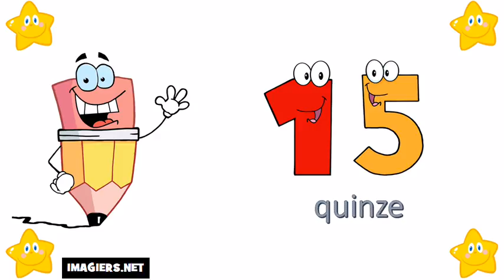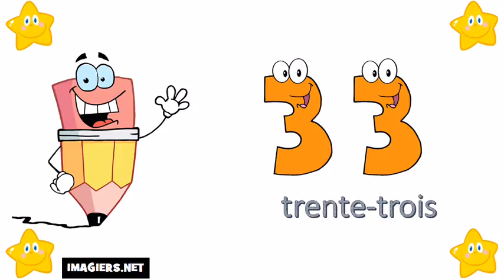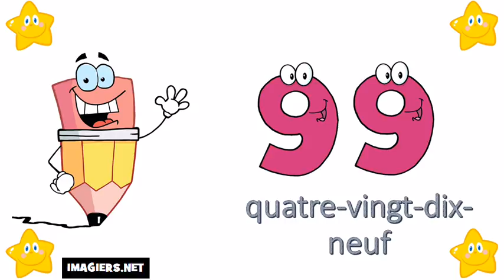프랑스어 수업 = # 0 ~ 100 에서숫자